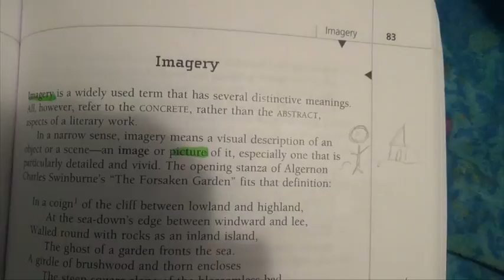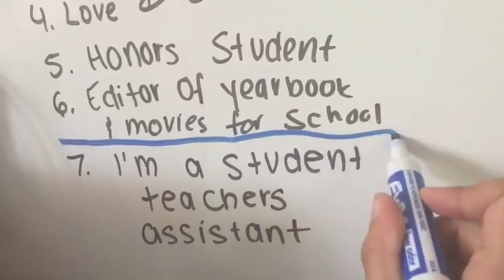"April Fools Day" Chapman University Film Application 2016 (DENIED)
I created this video for my application to the Dodge College of Film and Media Arts at Chapman University. I would like to thank everyone who inspired me to make this video. Please Enjoy! ;)

Prompt: Submit a self-introductory video essay (2 minutes max.) without appearing in the video in any way (including any photographs of yourself). The video should highlight something about yourself, your personality, or your interests not related to film. Your film should demonstrate your abilities in visual story-telling and creativity rather than technical abilities.